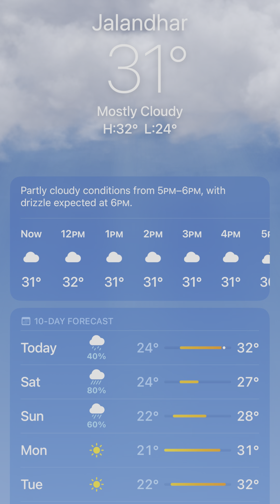Today Weather in Punjab 23/09/2022